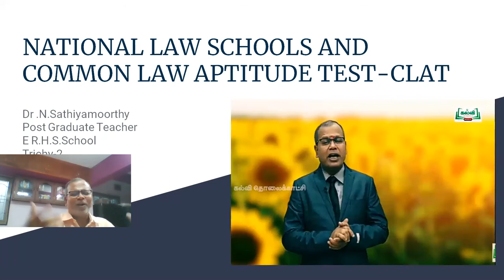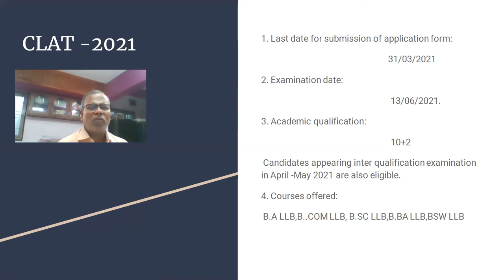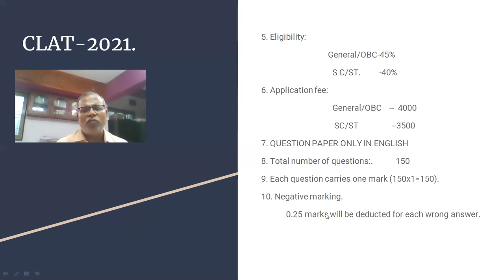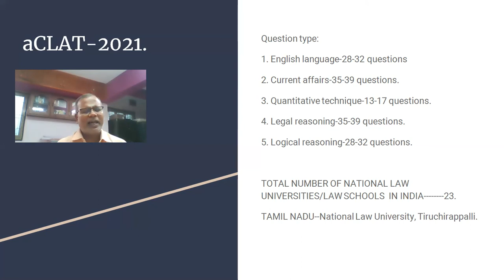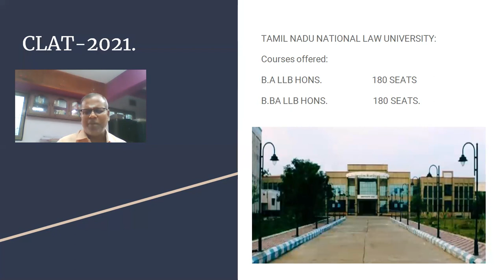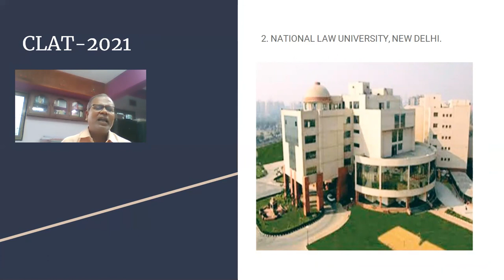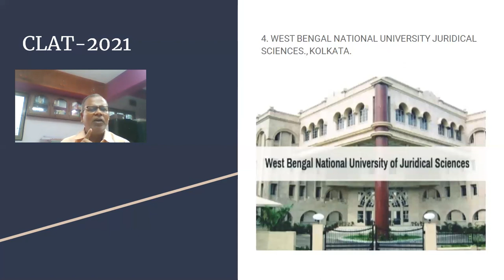CLAT-COMMON LAW APTITUDE TEST பொதுவான சட்ட திறனாய்வு சோதனை மற்றும் தேசிய சட்டப் பள்ளிகள்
NATIONAL LAW SCHOOLS
TAMIL NADU NATIONAL LAW SCHOOL,TRICHY